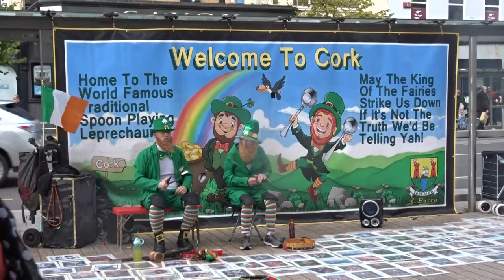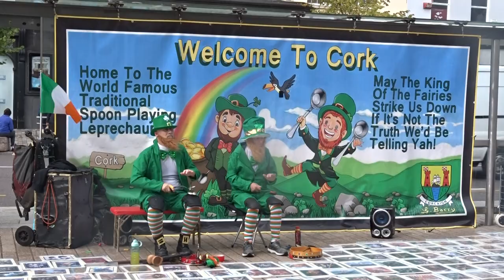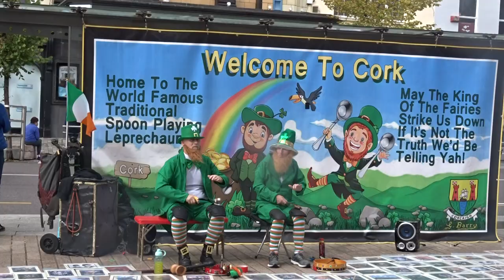Traditional Spoon Playing Cork City